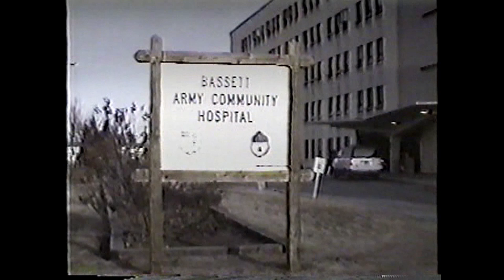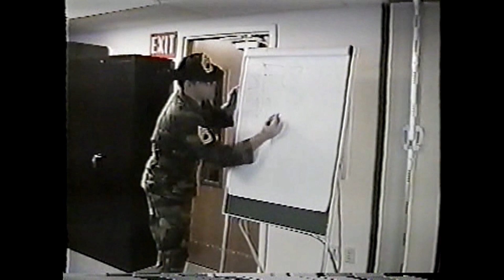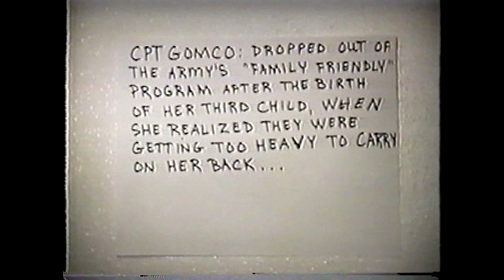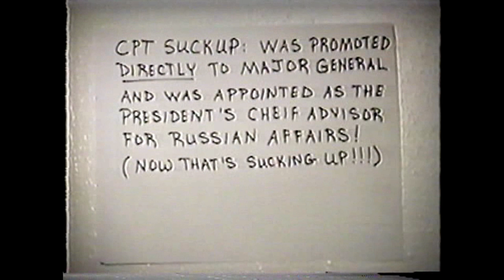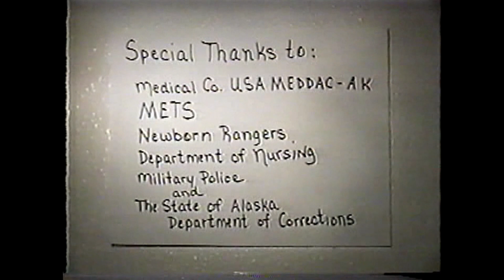Classic Video Postcard: Army Nurse Corps Arctic Training School (1993)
A skit my fellow Nurse Corps officers and I made at Ft. Wainwright, Alaska, way back in 1993!  Our Chief Nurse loved it so much, she showed it to the Chief, Army Nurse Corps.

(Spoiler alert: I was not relieved of duty!)